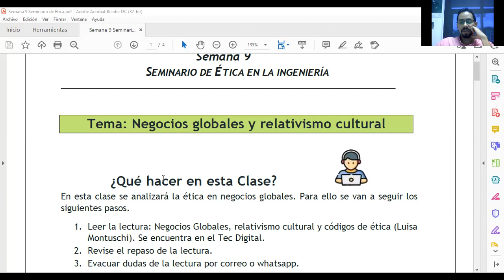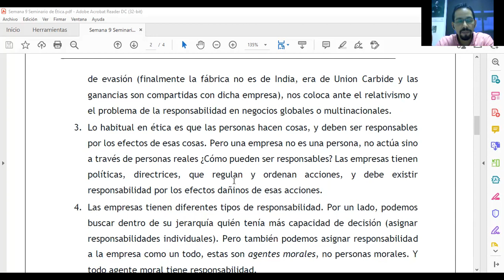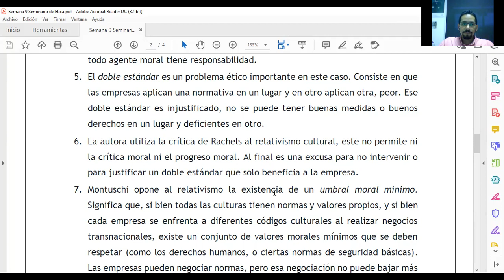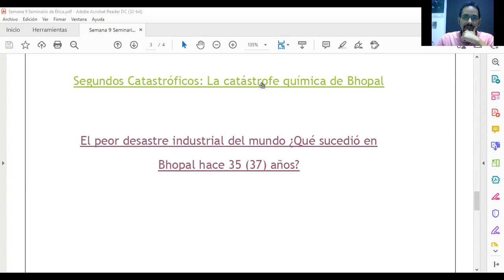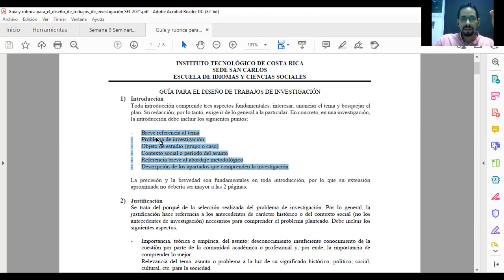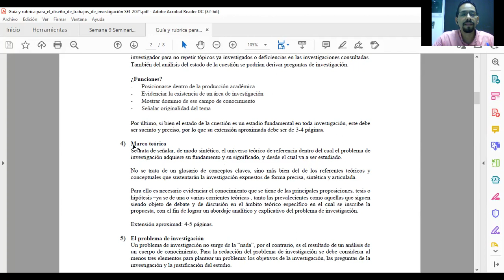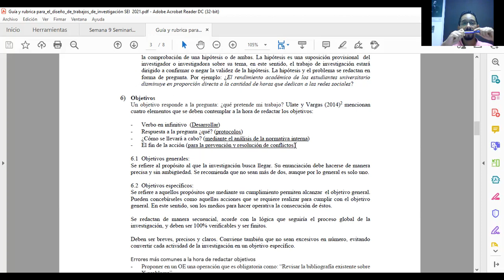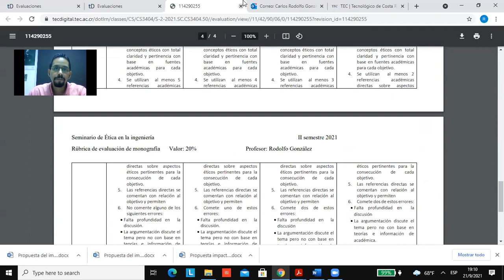Clase semana 9 SEI